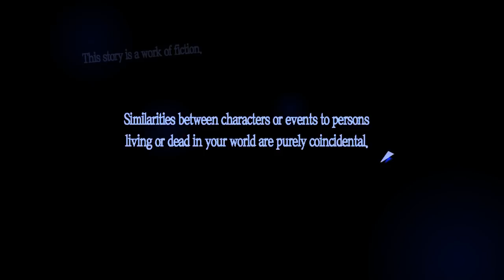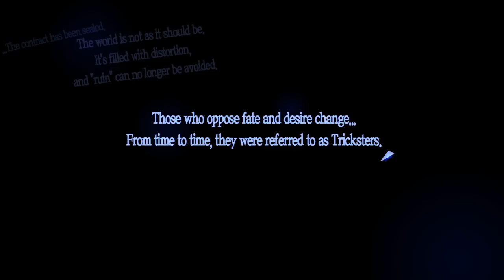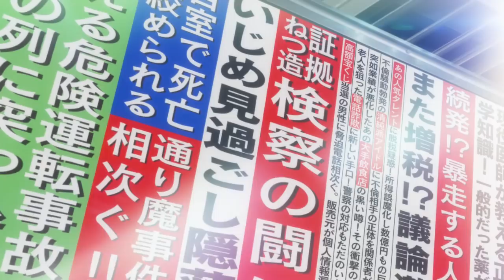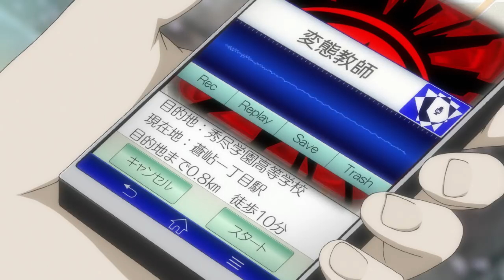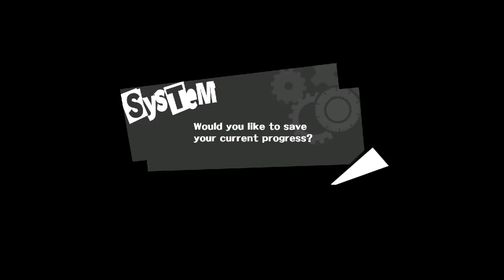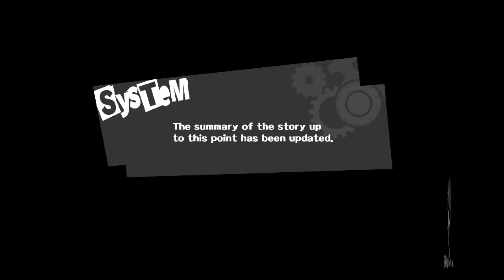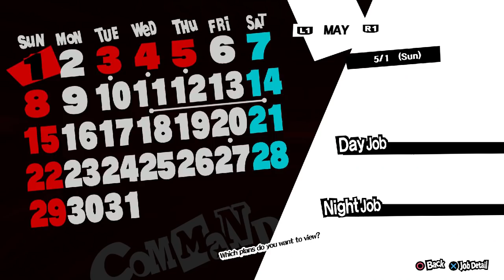Let's Play Persona 5 Blind Part 1 - Everybody Hates Me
Part 1 of my Persona 5 blind let's Play.

In which I get arrested, meet a sexy lawyer, wander aimlessly, visit a creepy castle and go to school, getting treated like garbage all along the way.

Persona and all related characters belong to Atlus.